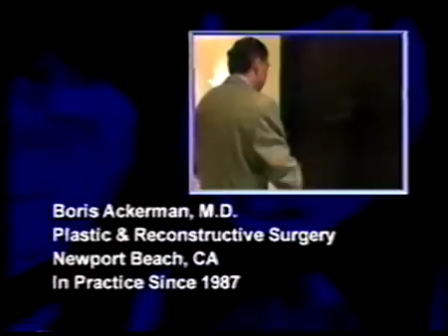Rhinoplasty Newport Beach - Male Nasal Surgery - Nose Job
Dr. Ackerman highlights the higher standards of looking great that exist in Orange County, California. A young man undergoes rhinoplasty to feel more comfortable in his looks.